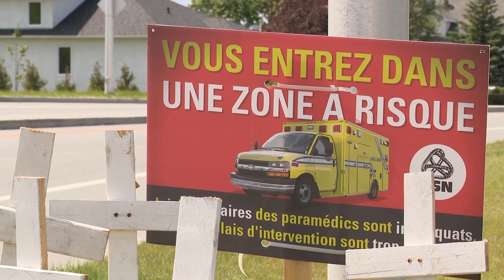Malartic : Fin des horaires de faction pour les paramédics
SANTÉ | C’est bientôt la fin des horaires de faction pour les paramédics de Malartic. À partir du 24 septembre, ce sont des postes permanents qui vont leur être offerts.
Plus de détails avec Kémilia Laliberté.